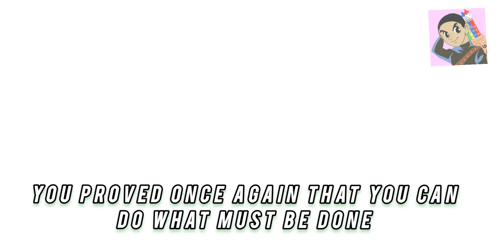VEGETA VS GOHAN: PART2 |FAN ANIMATION